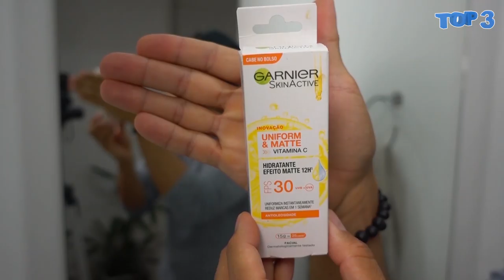3 coisas que VOCÊ PRECISA TER | Vitamina C por 20 reais TOP3 #13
Esse é o vídeo que falo sobre as coisas que você precisa ter. Foram as coisas que fizeram a diferença pra mim no último mês. Sabe aquelas coisas que a gente usa, assiste ou escuta e a gente curte tanto que logo passa para um amigo no WhatsApp? São essas coisas que indico nesse vídeo.
VÍDEO NOVO: DOMINGO, TERÇA E QUINTA, ÀS 11:30h